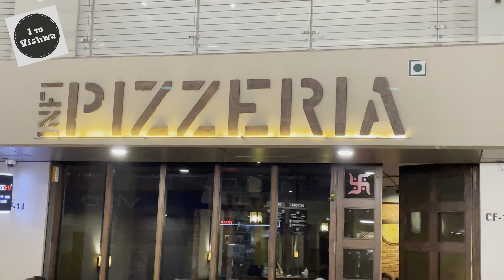વડોદરા માં સૌથી મોટા પિઝા માત્ર અહીંયા મળે છે 🍕|Biggest pizza in Vadodara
વડોદરા માં સૌથી મોટા પિઝા માત્ર અહીંયા મળે છે
🍕|Biggest pizza in Vadodara

Biggest pizza in Vadodara | INFI PIZZERIA | Pizza lover | Pizza